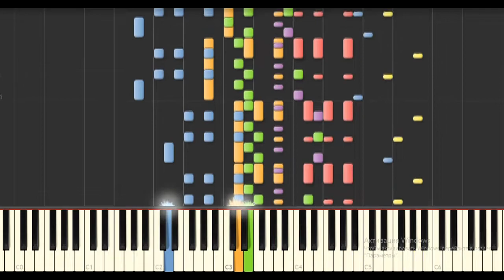Yann Tiersen - La Valse d'Amelie (Instrumental)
Yann Tiersen - La Valse d'Amelie
Album: Le Fabuleux destin d'Amélie Poulain (2001)